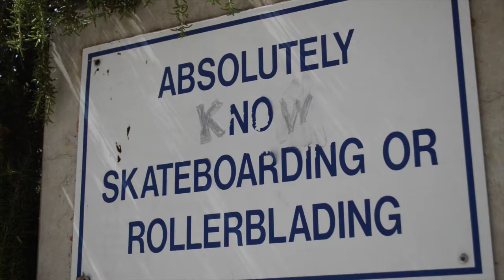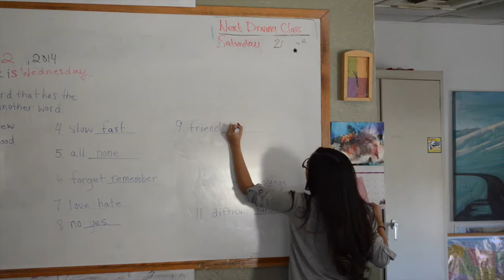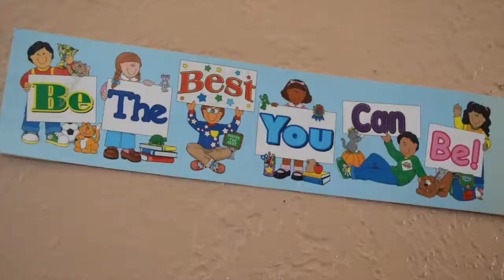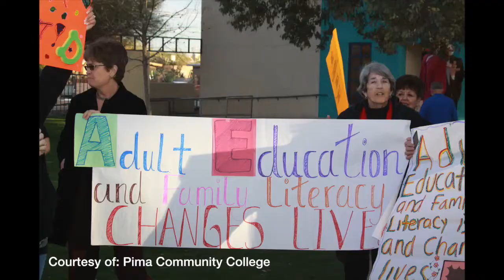English Acquisition — Help Available in Tucson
With millions of non-English speaking people that have come and are still coming to the US, there are resources available to these immigrants and refugees to help them be able to communicate and live here.